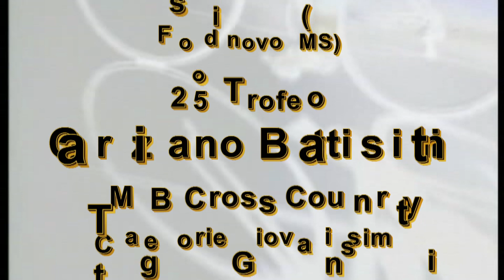25° Trofeo Graziano Battistini - Giovanissimi (09/09/2023)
25° Trofeo Graziano Battistini
MTB Giovanissimi
Fosdinovo (MS)